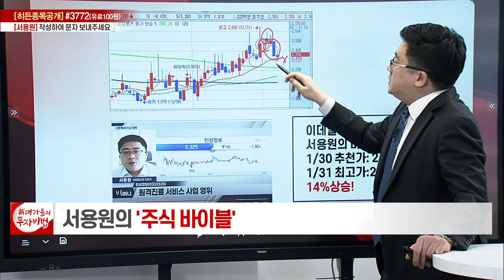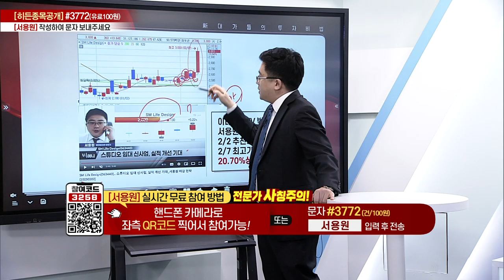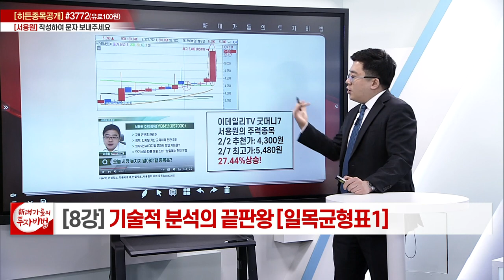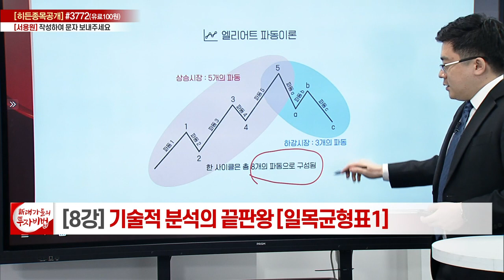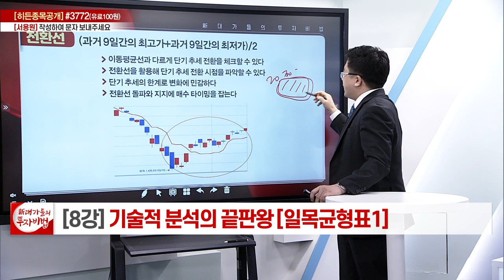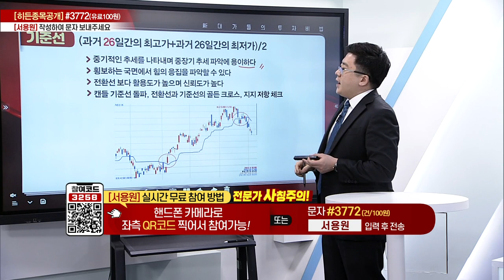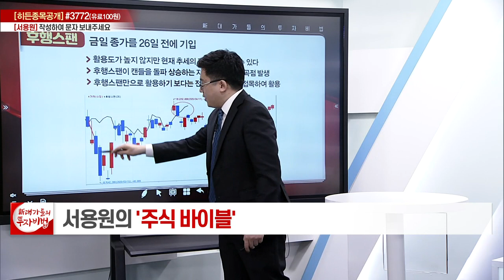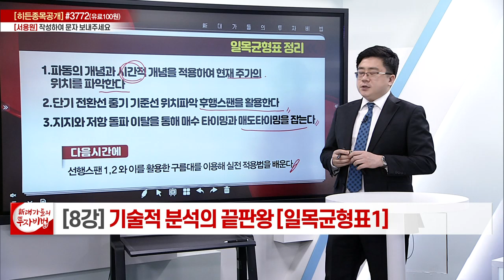기술적 분석의 끝판왕... 일목균형표 (1)_서용원의 주식 바이블 8강_대가들의 투자비법 (20230207)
# 기술적 분석의 끝판왕... 일목균형표 (1)